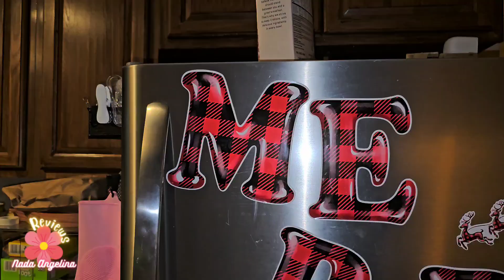Christmas decorations for Wall Front Door Yard Garage